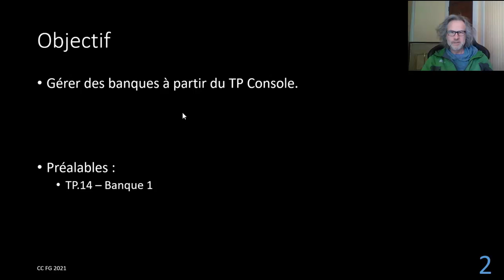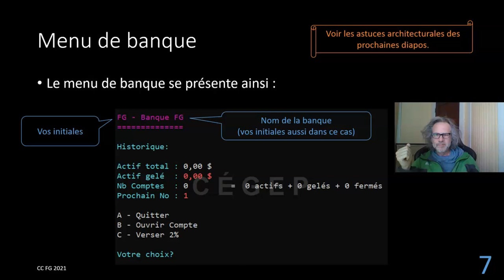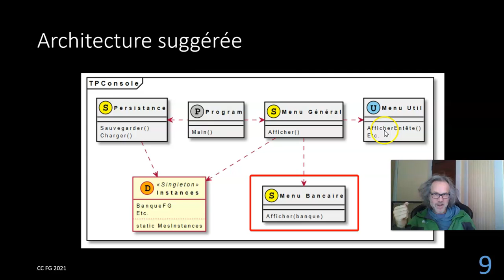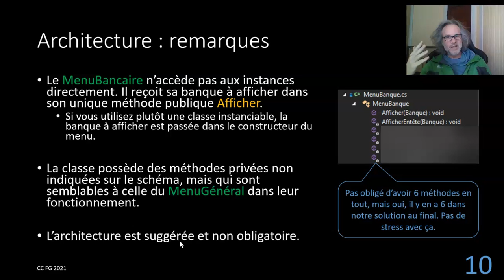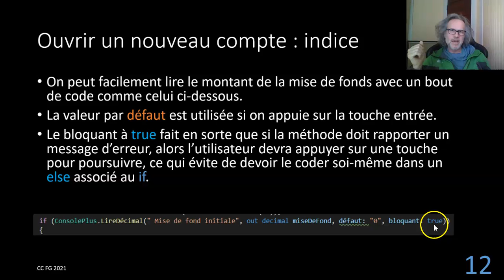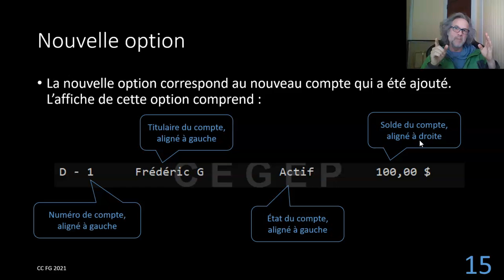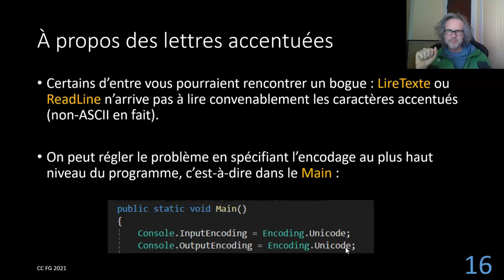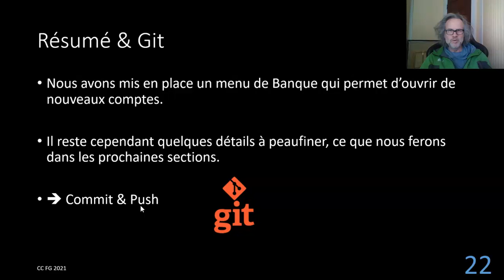Prog 2 TP 15 1 Banque 2 Ouvrir Compte